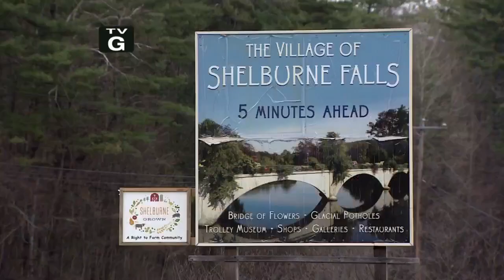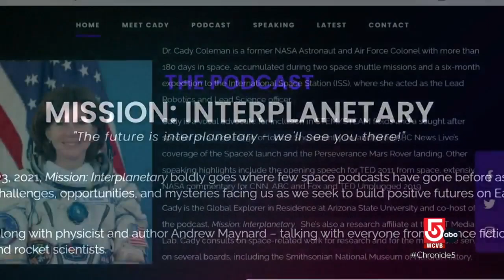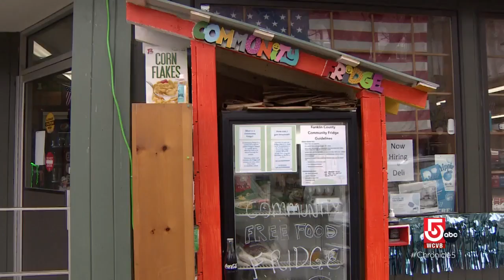Hollywood productions turn to the village of Shelburne Falls, Massachusetts